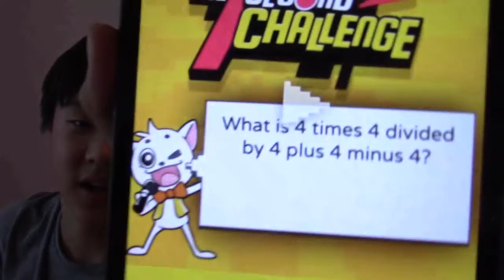WE'RE IDIOTS | 7 Second Challenge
Well, this was embarrassing.